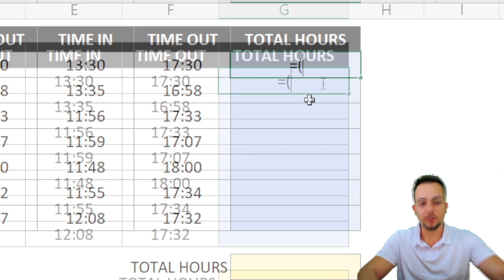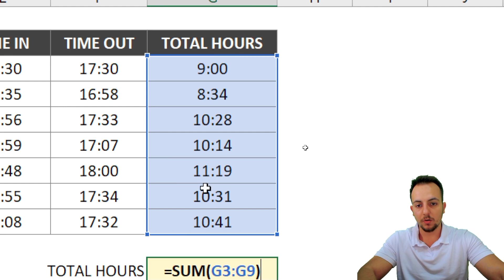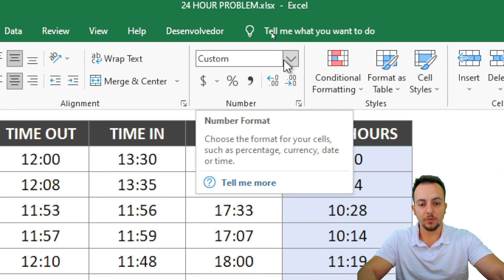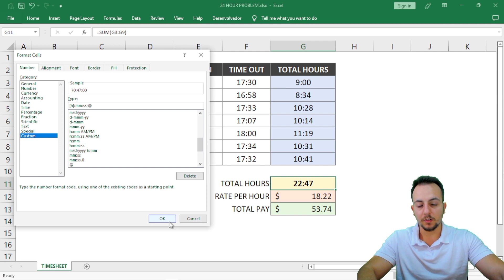How to Sum the Hours Over24 Hours | Excel Trick | How to Calculate Total Hours in Excel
In this Excel how to video, we gonna sum the hours of a weekly timesheet.

It's can sound like a easy task to do, however, work with hours in Excel could be kind tricky.

These hours total over 24 hours creates a big problem in Excel.

So, let's see, in this free Excel tutorial video, how can we write the total formula and then use custom formatting to total the hours over 24 hours in Excel SpreadSheet.